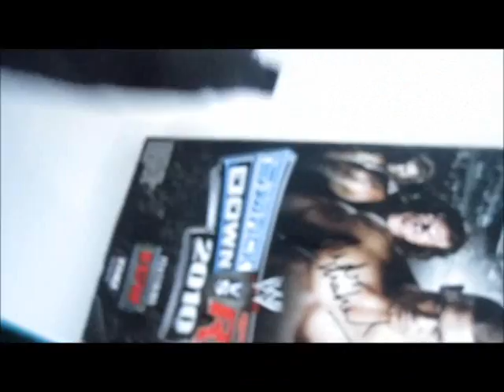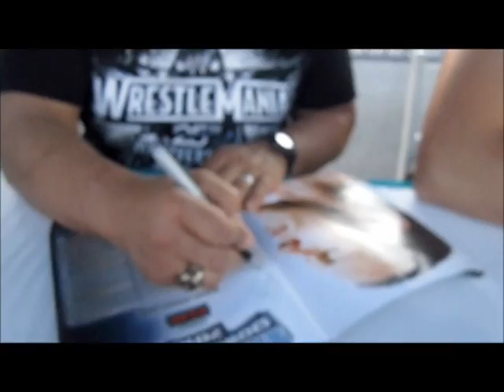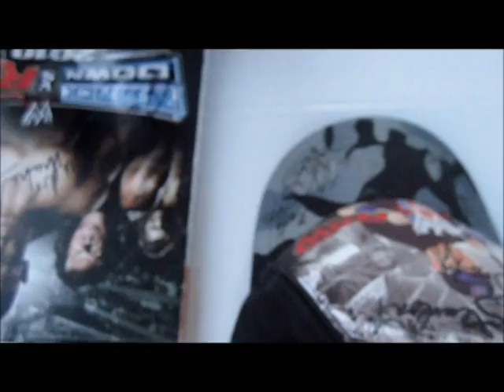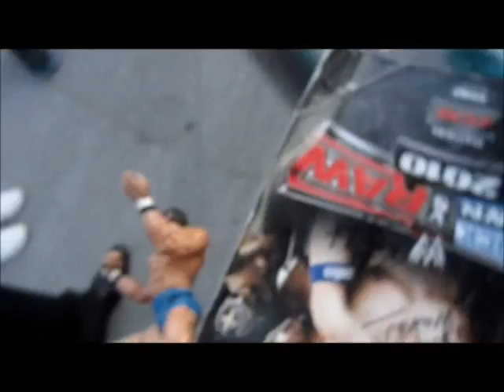WWE FCW Contest and more!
i hang with wwe superstars